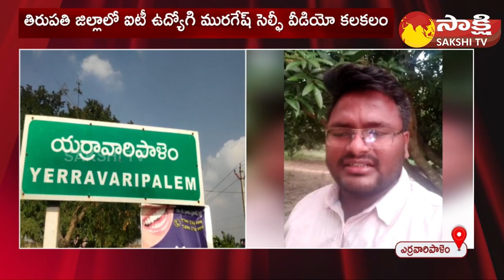TDP Leader Harassment on Common Man at Yerravaripalem in Tirupati